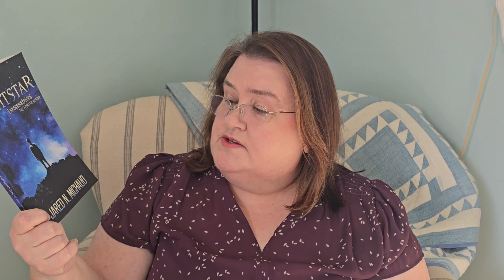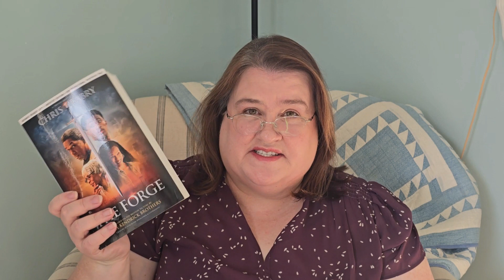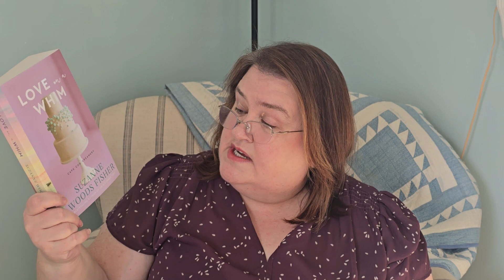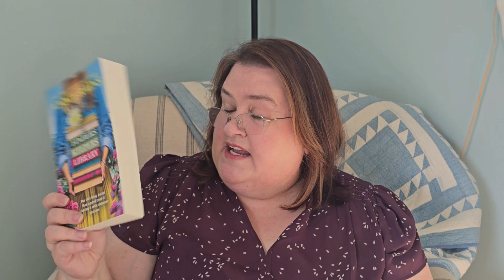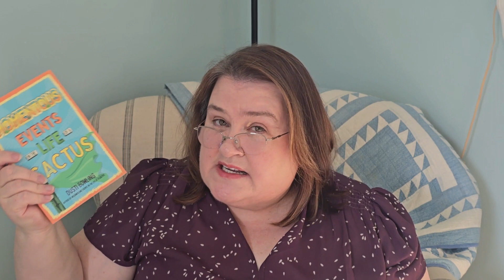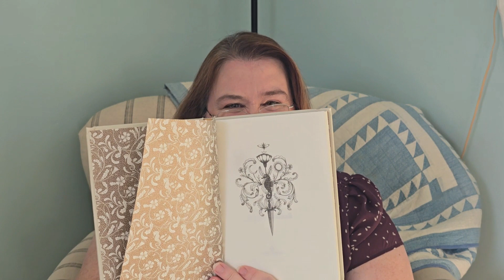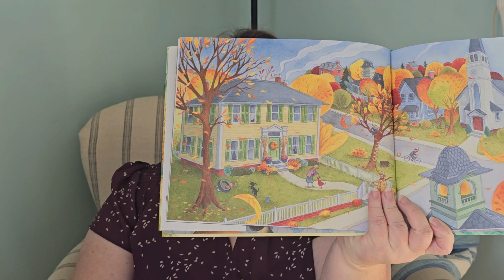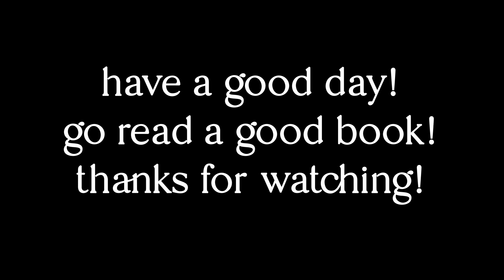My May Book Haul (Part 2!)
This is part two of my May book haul

Brightstar by Jared N. Michaud
The Forge by Chris Fabry
The House of Arden by E. Nesbit
The Lark by E. Nesbit
The Finders Keepers Library by Annie Rains
Young Clementina by D. E. Stevenson
Love on a Whim by Suzanne Woods Fisher
Why the Mountains Stand by Ashlyn McKayla Ohm
Momentous Events in the Life of a Cactus by Dusti Bowling
Love on Life Support by Deb and Bruce Potts
The Beatryce Prophecy by Kate DiCamillo
Because Barbara by Sarah Mackenzie